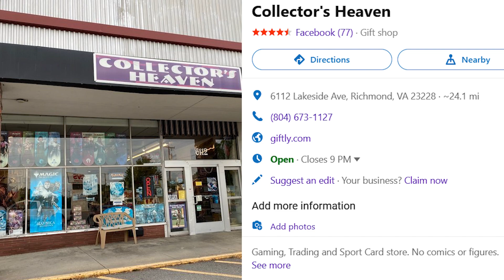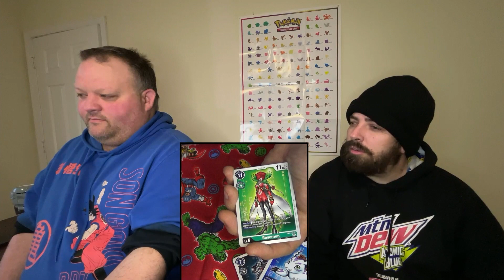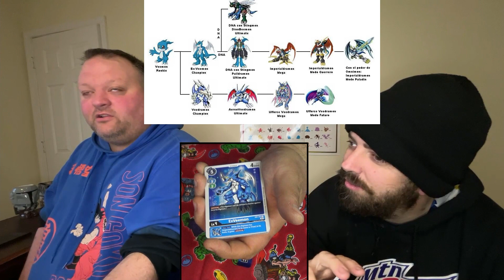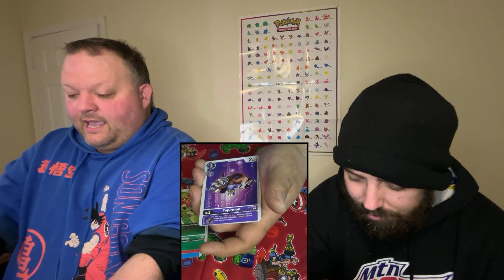Digimon Card Game: Classic Collection Pack Openings! REACTION